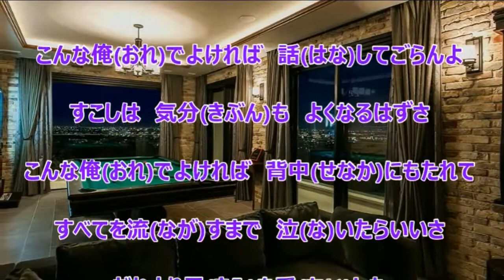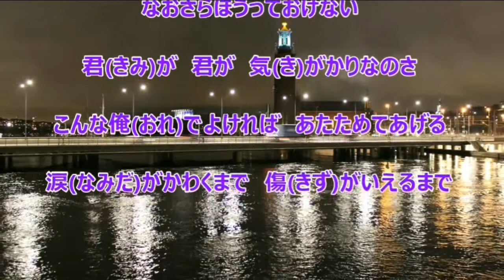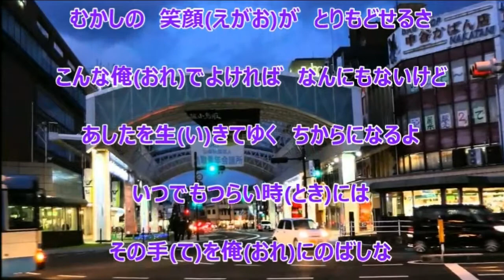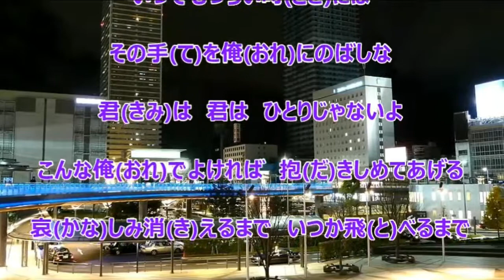こんな俺でよければ／三田 明 カラオケ